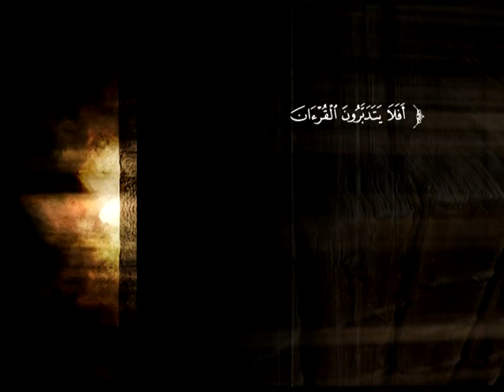تفسير سورة هود من الآية 109 إلى نهاية السورة | د. ناصر بن محمد الماجد